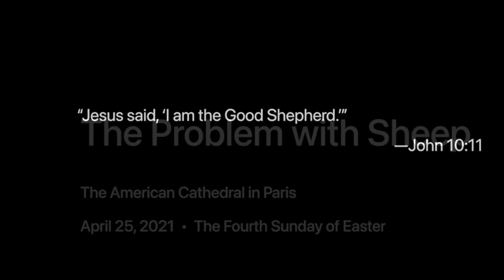The Problem With Sheep